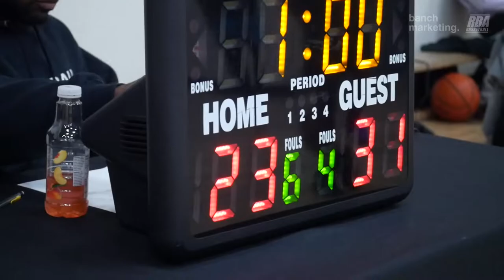2022 Vancouver Fall Comp - Tune Squad vs Big City Hustle - Roundball BC Mens Basketball League